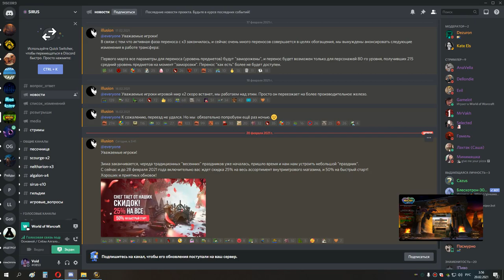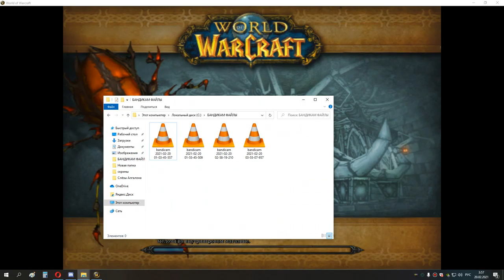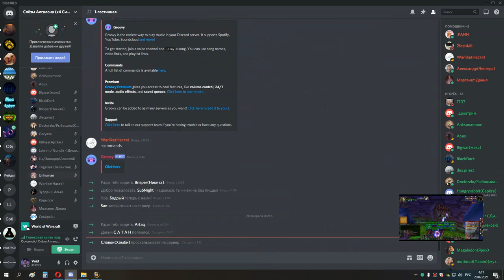4я часть накс 25 мишка сова рдру 19 02 21